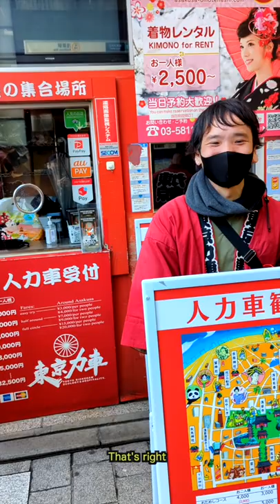[Surprise] Thank you to everyone at Tokyo Rickshaw!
This video is a gift surprise to everyone at Tokyo Rickshaw.Speaking of rickshaw videos, it's the video of Japan Exeplorer, who I respect! I also wanted to shoot.In 2022, we will be shooting videos of rickshaws, so viewers will like it too! Thank you for registering.